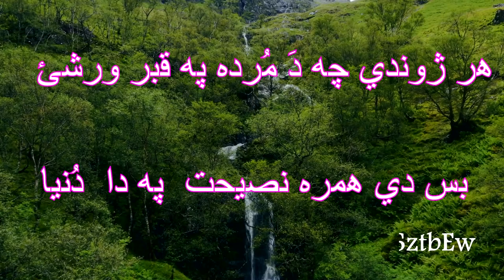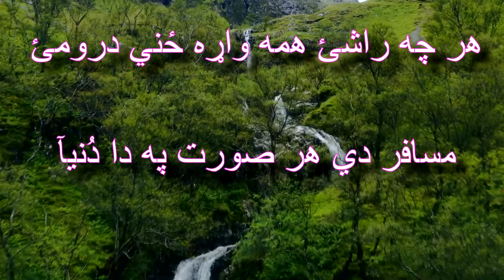RAHMAN BABA, RAHMANBABA, MUSAFAR